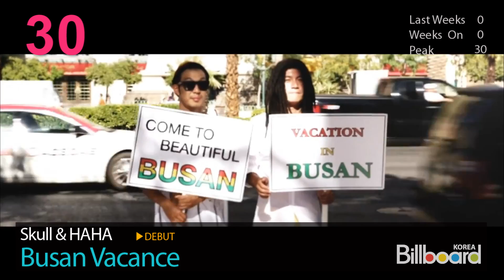(8.2.2012) Billboard Korea K-POP Hot100 Top50